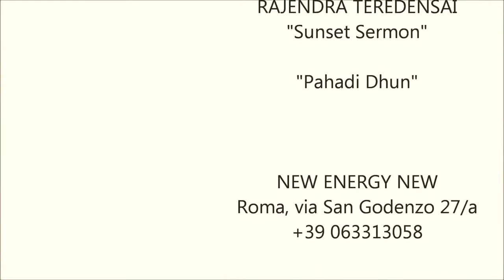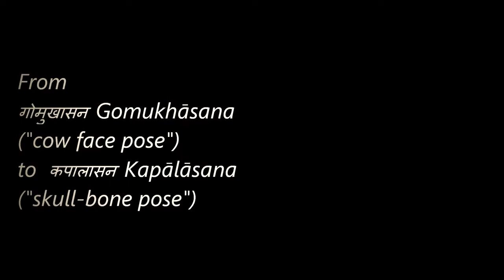Looking for Krishnamacharya 1 HOUR hathayoga sequences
Yoga, The Art of Conscious Living - Yoga Teachers Paolo Proietti. & Laura Nalin
Paolo Proietti recognised as Great Grand Master by Yoga Alliance International, is an Expert Master CSEN, YANI registered, UNI Norma Instructor, ASI DBN-DOS Olistic and Oriental Arts Master. Since 1974 he has been practicing Yoga and Chinese Psychophysical Techniques (Qi Gong e Taiji Quan). 1985 to 2011 he worked as professional dancer, mime actor and acrobat for Cinema, Theatre and Television. Among the many others, he worked for major productions of La Scala Theatre of Milan, of the Opera Theatre of Rome, and of the New York “Bill T. Jones & Art Zane Company”. Together with Chiara Mancini he directs the Professional Training Course for Yoga “Citra” Instructors in Padua and, together with Laura Nalin, the professional training course for Hatha Yoga Masters at La Spezia. He has taught and worked in Italy, Holland, Spain, Greece, Ireland, Egypt, Turkey, Hong Kong, Singapore and USA (New York). Published book: “Tantra, la Via del Sesso”. “Hathayoga, la Lingua Perduta dei Veggenti- Teoria e Pratica della Serie Rishikesh”. “Il Segreto della Spada- Frammenti di un insegnamento tradizionale”. “La dimora dell’Acqua – Appunti di Alchimia Interiore taoista”. “Il Sentiero dell’Illusione- Lo Yoga nella Tradizione dell’Advaita Vedanta”. “Vestita di Sole- Maddalena: Storia di una Religione Inventata”. “Estasi e Conoscenza – Il ruolo della Donna nel Tantra” (co-author with Laura Nalin).

Laura Nalin has been teaching Classic Yoga since 2004, after being assigned the PACY (Pan American Commission for Yoga) Diploma from the “Istituto de Yoga Clàssico, Cristina Lòpez” at Campo Grande MS, Brasil. Since 2012 she dances Bharatanatyam (traditional dance original of the South of India), thanks to the precious teachings of mentor Armelle Choquard at Aix en Provence, France – following the tradition of Sucheta Chapekar (Pune, India). In partnership with the “Associazione Madreterra”, she currently collaborates with Paolo Proietti and Chiara Mancini as to the development, mentorship and organization of the Professional Training for Yoga “Citra” Instructors in Padua. With her partner Paolo Proietti, she leads the professional training course for Yoga Masters at La Spezia, and the ongoing training courses of Tantra Yoga in Padua, Bassano, and many other workshops both in Italy and abroad. Since 2016 she is a Yoga Alliance International qualified Expert Yoga Teacher (ERYT 1500 hours). Alongside, she also is a painter and co-author of the book: “Ecstasy and Knowledge” (Ed. Aldenia), with Paolo Proietti.